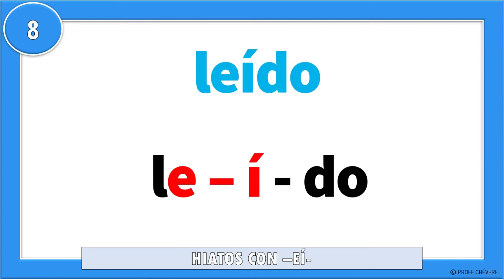📗🤓10 EJEMPLOS DE Hiatos CON "EÍ" 🛑I HIATOS VOCAL Abierta (E) + Cerrada (Í) I EJEMPLOS